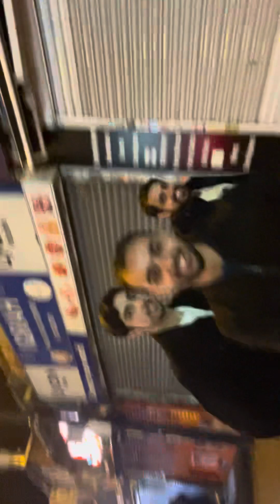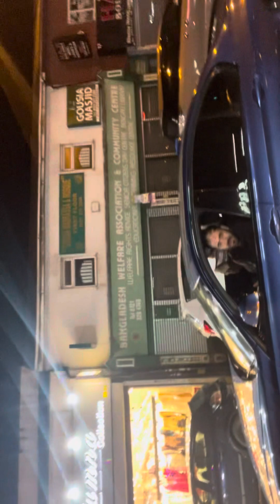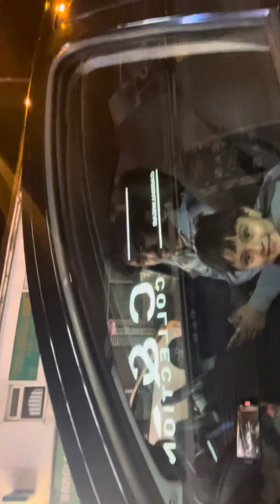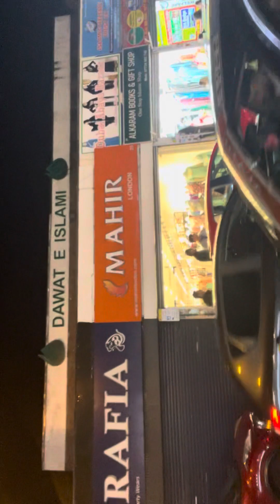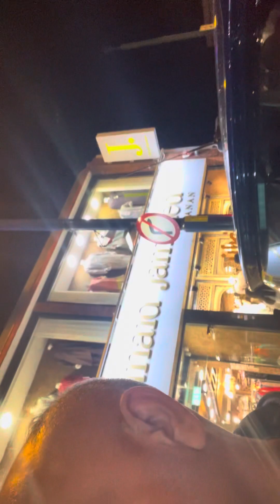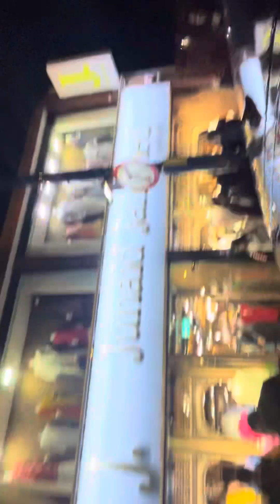Chand raat part 2